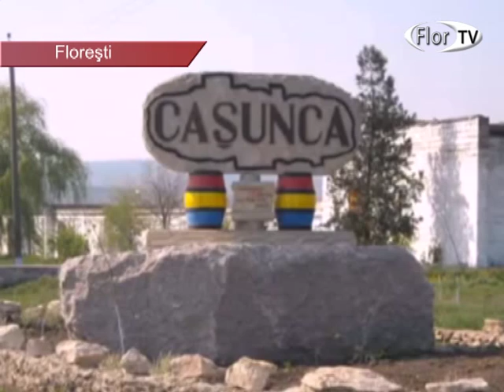Curentul electric -periculos pentru copii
Copiii mereu sunt în căutare de ceva nou și necunoscut, dar uneori acest lucru poate avea urmari grave. Pentru un copil este interesant care este predestinația firului de curent electric sau a prizei din casă. Curentul electric e periculos pentru ca nu-l pot vedea sau auzi. Seful RED-NORD Floresti atentioneaza parintii ca trebuie sa le explice copiilor de mici despre pericolele care pot fi in orice casa sau apartament